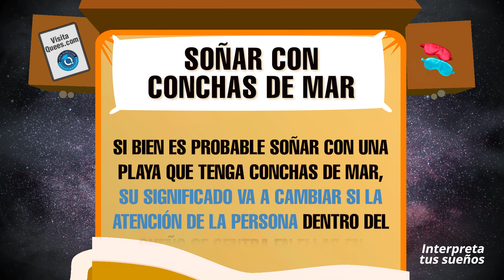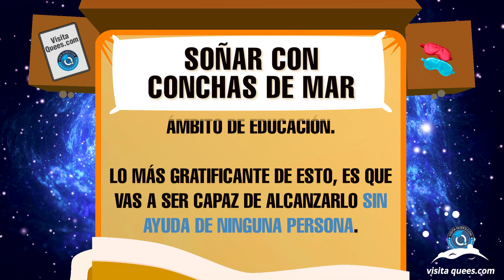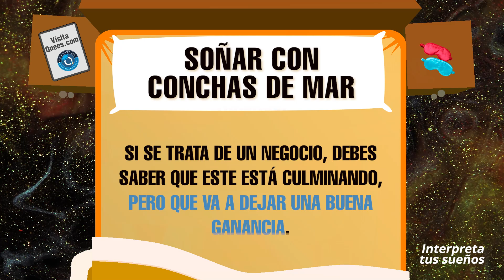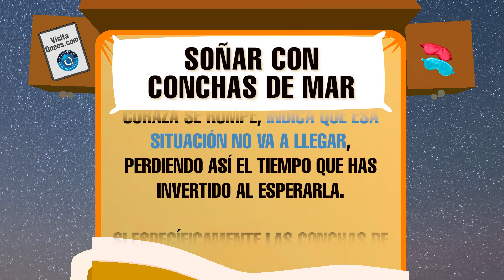¿Qué significa soñar con conchas de mar? 🐚 Conchitas de colores 🐚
¿Qué significa soñar con conchas de mar? La interpretación de cada sueño está anclada al contexto que lo envuelve. En este vídeo, exploraremos juntos algunos de los significados más comunes de este sueño. ¡No te lo pierdas!